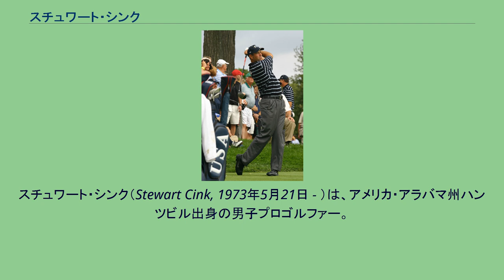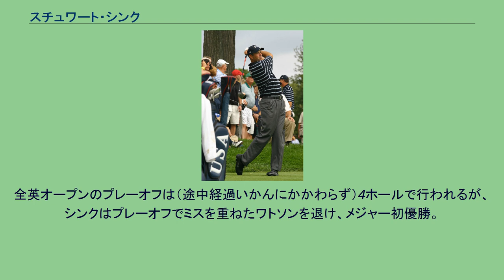スチュワート・シンク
スチュワート・シンク（Stewart Cink, 1973年5月21日 - ）は、アメリカ・アラバマ州ハンツビル出身の男子プロゴルファー。
2009年の全英オープンゴルフ優勝者になった選手である。
世界ゴルフ選手権シリーズでも2004年のNECインビテーショナルで優勝経験があり、アメリカを代表するプロゴルファーの1人として活動してきた。
これまでにPGAツアーで2009年全英オープンを含む6勝を挙げ、国際試合では1996年と1999年に「メキシカン・オープン」で2勝を挙げている。
世界ランキング自己最高位は5位（2008年7月）。
身長193cm、体重93kgの大型選手。
シンクは両親ともゴルフのシングル・プレーヤー（ハンデキャップ1桁台）という家庭に生まれ、幼少時からゴルフに親しんで育った。
彼が通ったジョージア工科大学のゴルフ部には、1学年先輩にデビッド・デュバルがいた。
大学卒業後の1995年にプロ入りし、2年後の1997年7月に「キヤノン・グレーター・ハートフォード・オープン」でPGAツアー初優勝を果たす。
これにより、彼はPGAツアーの1997年度「最優秀新人賞」を授与された。
1999年の全米プロゴルフ選手権において、彼は初めてゴルフメジャー大会の優勝争いに加わった。
開催コースはアメリカ・イリノイ州メディナにある「メディナ・カントリークラブ」（パー72）で、シンクはタイガー・ウッズとセルヒオ・ガルシアに続く3位につけた。
2000年4月、マスターズ終了直後の「MCIクラシック」でツアー2勝目を獲得する。
2001年の全米オープンは、シンクのゴルフ経歴の中でもつらい敗北だった。
オクラホマ州タルサにある「サザンヒルズ・カントリークラブ」（パー70）の最終ラウンドで、彼は 5 アンダーパーで最終18番ホールを迎えたが、最後にダブルボギーをたたいてしまう。
その結果、シンクは 4 アンダーパー（-4, 276ストローク）で並んだレティーフ・グーセン（南アフリカ）とマーク・ブルックス（アメリカ）とのプレーオフ進出を逃し、3位に終わった。
このショックが尾を引き、彼はしばらくの間低迷に陥る。
3年後の2004年、シンクは「MCIヘリテージ」（2000年当時の「MCIクラシック」から大会名称変更）で4年ぶり2度目の優勝を果たし、ツアーでも4年ぶりの3勝目を挙げた。
この年は8月中旬の世界ゴルフ選手権シリーズ第2戦・NEC招待でも優勝があり、自身初の年間2勝獲得で賞金ランキング5位に入った。
2008年2月、シンクは世界ゴルフ選手権シリーズ第1戦のアクセンチュア・マッチプレー選手権で初の決勝に勝ち進んだが、世界ランキング1位のタイガー・ウッズに 8 アンド 7 の大差で完敗し、準優勝に終わった。
それからマスターズで自己最高の3位に入り、6月の「トラベラーズ選手権」で4年ぶりのPGAツアー5勝目を挙げる。
2009年の全英オープンで、スチュワート・シンクはついに宿願のメジャー大会初優勝を達成した。
開催コースはスコットランド・ターンベリーにある海沿いの「アイルサ・コース」（パー70）であった。
シンクは4日間通算 2 アンダーパー（-2, 66＋72＋71＋69＝278ストローク）のスコアで回り、26年ぶり6度目の優勝を目指した59歳のトム・ワトソンとプレーオフを戦った。
全英オープンのプレーオフは（途中経過いかんにかかわらず）4ホールで行われるが、シンクはプレーオフでミスを重ねたワトソンを退け、メジャー初優勝。